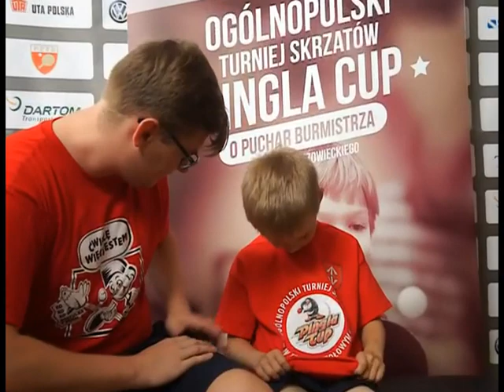Piotr Garwoła z Bogorii Grodzisk Mazowiecki